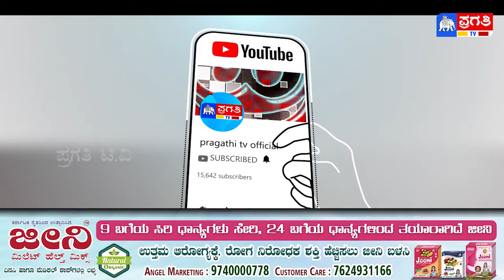ದೇವನಹಳ್ಳಿ | ಕೇಂದ್ರ ಸರ್ಕಾರದ ಪ್ರಧಾನ ಮಂತ್ರಿ ಆವಾಜ್ ಯೋಜನೆಯಿಂದ ರಾಜ್ಯದಲ್ಲಿ ೭ ಲಕ್ಷ ಮನೆ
ದೇವನಹಳ್ಳಿ ಪಟ್ಟಣದ ಬಿಜೆಪಿ ಕಚೇರಿಯಲ್ಲಿ ಕೇಂದ್ರ ಸರ್ಕಾರದ  ಪ್ರಧಾನ ಮಂತ್ರಿ ಆವಾಜ್ ಯೋಜನೆಯ ಬಗ್ಗೆ ಮಾಹಿತಿ ನೀಡಲು ಮಾಜಿ ಶಾಸಕ ಪಿಳ್ಳಮುನಿಶಾಮಪ್ಪ ಪತ್ರಿಕಾಗೋಷ್ಠಿ ನಡೆಸಿದರು.